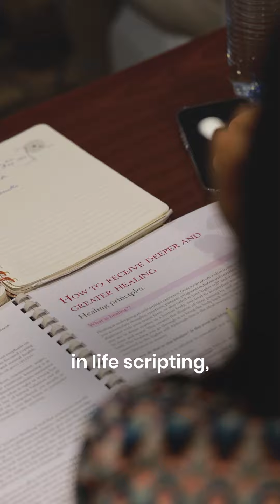Manifest with Your Akashic Records with Maria Leonard | At Illuminations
Discover the path to self-discovery and empowerment with Maria Leonard in our latest masterclass: Manifest with Your Akashic Records. Have you ever wondered how to achieve your heart’s desires quickly and effectively? Through Life Scripting, you'll learn to harness the power of breath, energy, intuition, and words to become the creator of your own reality. By merging ancient spiritual wisdom with modern science, this method guides you to understand your true nature and overcome the challenges that hold you back.

In this insightful session, Maria Leonard, founder of Life Scripting, will teach you how to connect with different energy fields to raise your vibration and manifest your dreams. Gain practical techniques in breathwork to cleanse and elevate your energy, helping you to consciously shape your life's path. Explore the world of Life Scripting and unlock the potential within you to create a life of abundance and joy.

About Illuminations:

Illuminations has made a significant contribution in the field of holistic healing, mental well-being, and personal growth since 2006, being the first meditation studio, integrated wellness training academy, and holistic healing space in the GCC.

At Illuminations, we offer an oasis of well-being services including Meditations, Trainings, Workshops, and 1-1 Integrated Healing Sessions & more that light the way for people to live a happier, healthier, and more purposeful way of life.